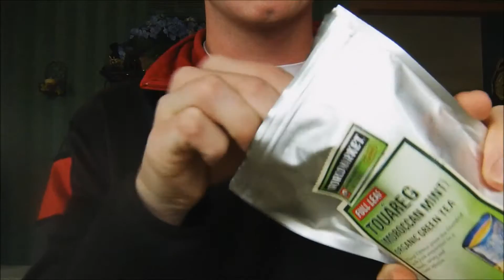Tea Review: World Market Moroccan Mint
Tea review of World Market's Moroccan Mint Tea.

If you want to try Moroccan Mint, you can buy it online from World Market (It's actually cheaper than I remember!)

Note:
I am not a professional tea taster, I'm just an average guy who enjoys tea. I'm also not being paid for this or advertising a particular brand, I'm just reviewing the teas I have around the house.